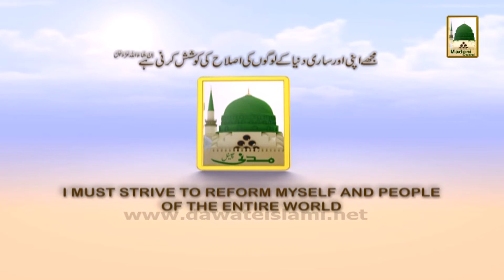Promo - Qaseeda Burda - Ep-80 Fri 7-25pm